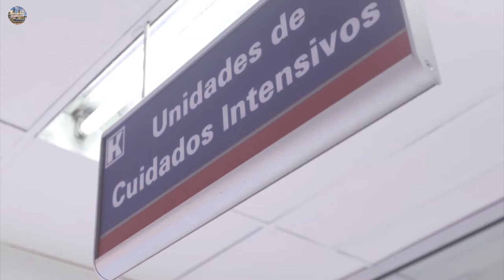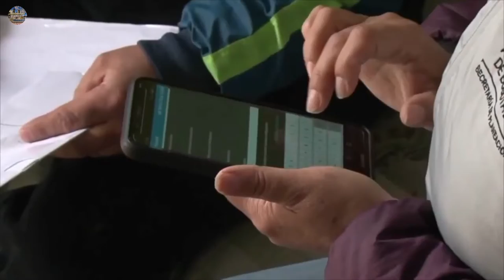Con proyectos de alto impacto el DNP se la jugó por la reactivación económica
VÍA: VILLAVICENCIO EL QUE LA HACE LA PAGA / 19:54